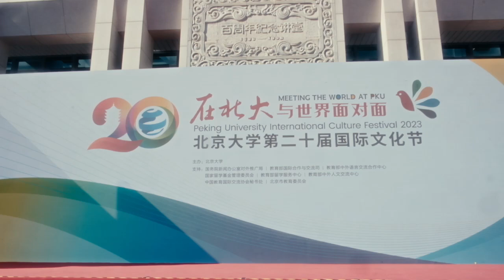ICF2023 | Meeting the World at Peking University!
Experience a whirlwind of cultural delights at the 20th PekingUniversity International Culture Festival! 🎉🔥

🥳Thanks to everyone who joined us in making PKUICF 2023 truly a blast!

🎦: John Sovet

WeChat: PKU_Eng